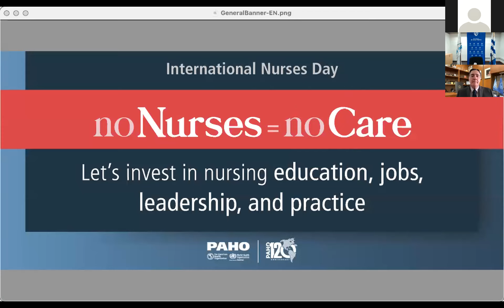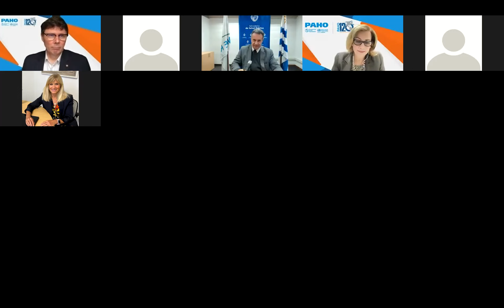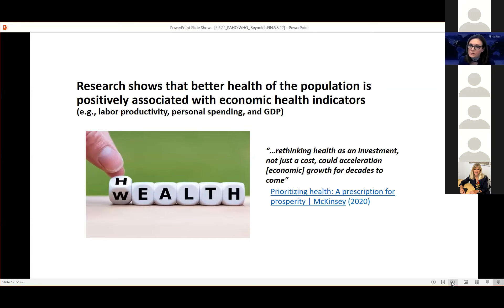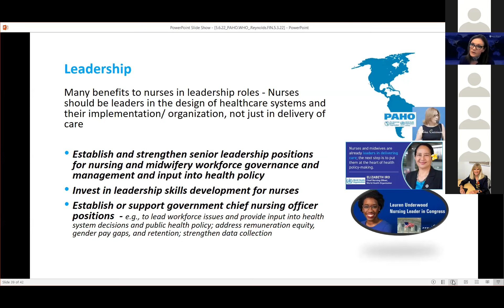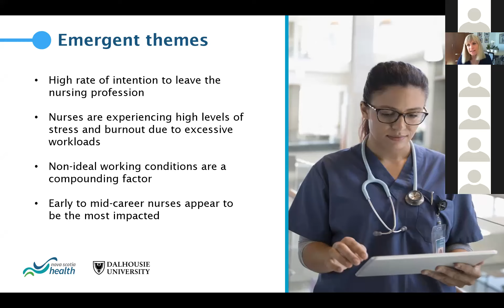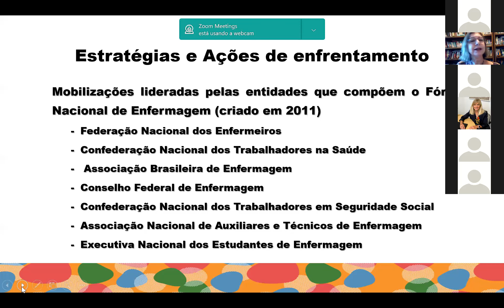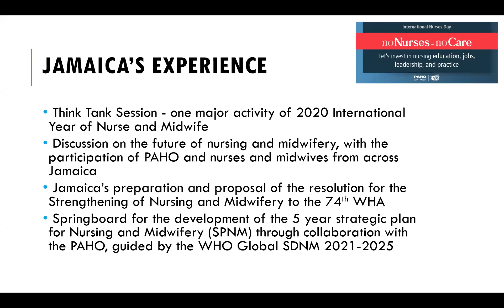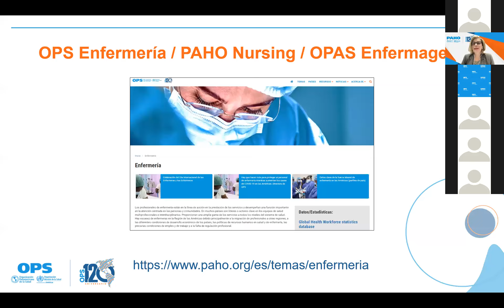Journée Internationale des Infirmières 2022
Investir dans les soins infirmiers pour accélérer la reprise après la pandémie, retrouver et maintenir les réalisations en matière de santé publique et se remettre sur la bonne voie vers la santé universelle.

Quand: 6 mai 2022.

Résumé: Les ministères de la santé et de l'éducation, les représentants des universités, les centres collaborateurs de l'OPS/OMS, les associations d'infirmières, les infirmières du gouvernement, les professionnels, les étudiants et les autres parties prenantes appellent à l'importance d'investir dans les soins infirmiers : éducation, travail, réglementation et pratique.